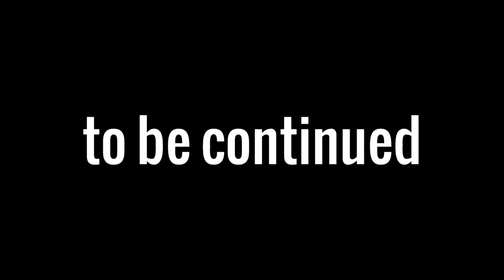GMod Alien Isolation [P1]: SCREW OFF YOU THING!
Did I mention that Aliens are Intro Blockers?

Which automatically makes them cock blockers.

Because they suck so fucking much.

And they can just take a nice, fat molotav...TO THE FACE!

Closer Theme: Rostik - Liquid (Paul Rosenthal Remix) (provided by osu!)